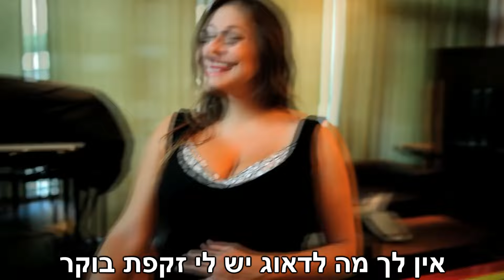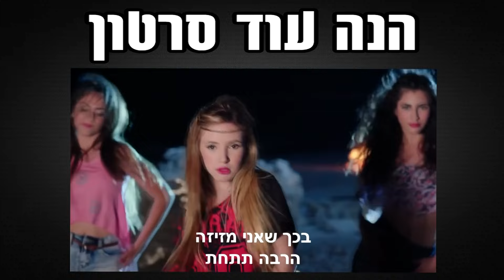שון גילטמן בואי לסרט - הפרודיה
לא הצלחתי להוציא את הקול שלו מהסרטון :(
תעשו לייק אם אהבתם זה יעזור

• סקייפ ◄ hillelparody
• אינסטגרם ◄ hillelaiache
• טוויטר ◄ hillelparody@
• סנאפצ'אט ◄hillelaiache